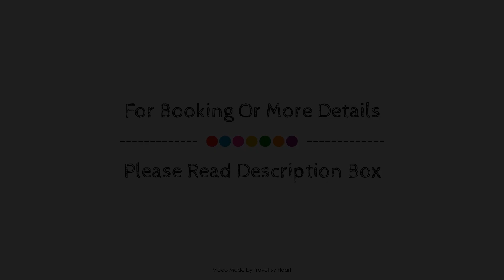Hilton Garden Inn Aguascalientes, Mexico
About Property:
The 3-star Hilton Garden Inn Aguascalientes offers comfort and convenience whether you're on business or holiday in Aguascalientes. The property offers guests a range of services and amenities designed to provide comfort and convenience. Service-minded staff will welcome and guide you at Hilton Garden Inn Aguascalientes. Each guestroom is elegantly furnished and equipped with handy amenities. The property offers various recreational opportunities. No matter what your reasons are for visiting Aguascalientes, Hilton Garden Inn Aguascalientes will make you feel instantly at home.
Searching For
1. Hilton Garden Inn Aguascalientes
2. Hilton Garden Inn Aguascalientes Virtual Tour
3. Hilton Garden Inn Aguascalientes Rooms
4. Hilton Garden Inn Aguascalientes Amenities
5. Hilton Garden Inn Aguascalientes Videos
6. Hilton Garden Inn Aguascalientes Offers
7. Hilton Garden Inn Aguascalientes Deals
Audio Credit:
Track Title: Reasons To Hope
Artist: Reed Mathis